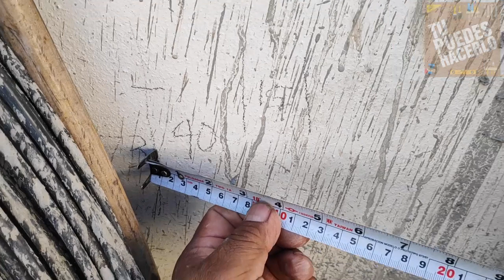CÓMO COLOCAR DOS CHALUPAS EN UN CASTILLO DE CONCRETO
Te muestro en este video cómo colocar dos chalupas en un castillo de concreto para instalar dos contactos duplex.